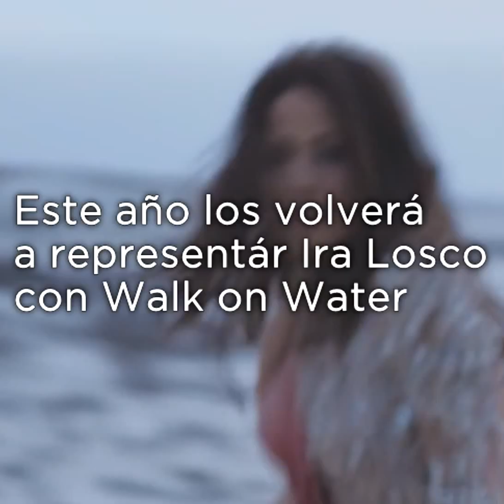Malta en Eurovisión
También pueden seguirme en twitter: @jpeurovision

Video con fines de entretenimiento sin lucro. Todos los contenidos son propiedad de sus autores originales.